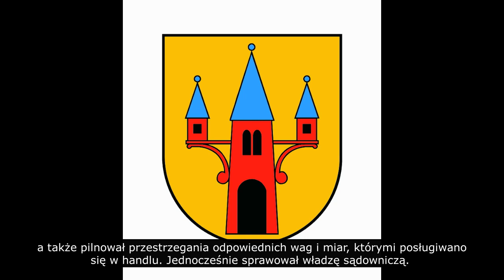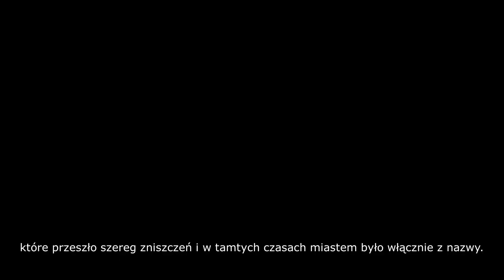Nakło w okresie staropolskim część 1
Opowieść o Nakle nad Notecią w okresie lokacyjnym (przełom XIII i XIV wieku). W filmie autorstwa Krzysztofa Kamila Przygody przedstawiamy m.in. hipotezy na temat umiejscowienia w obecnej przestrzeni miasta, które prawa miejskie otrzymało od Władysława Łokietka.
Licencja CC-BY-NC